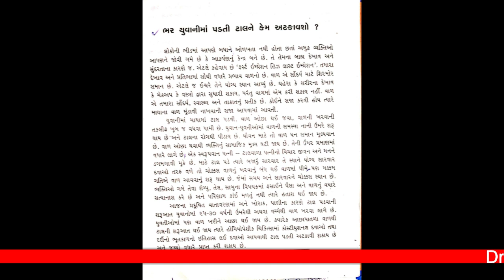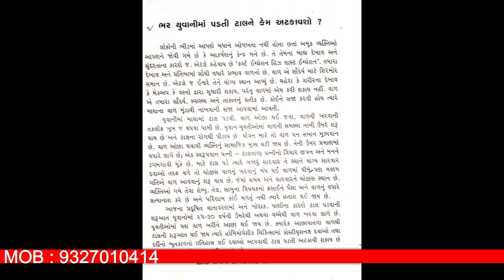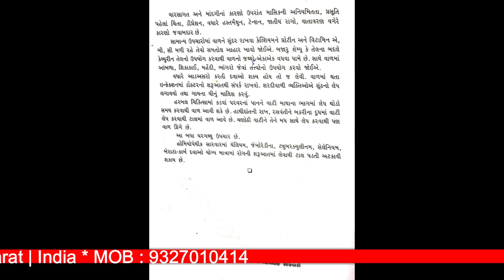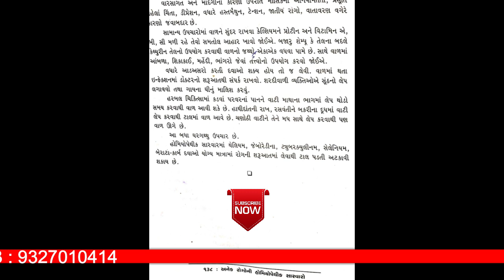Homeopathy Treatment For Hair Fall l गंजेपन का होमियोपैथी इलाज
What is hair fall? Sine, sysmptoms and its homeopathic medicine and homeopathy remedy by dr harshad raval md homeopathy, ahmedabad,  Gujarat, India

Dr. Harshad Raval is a medical consultant homeopath qualified MD with over 35 years of clinical experience in the field of Homeopathy.
Dr Harshad Ravalis Honorary consultant homeopathy physician to his Excellency governors of Gujarat, India.
 Qualified MD consultant homeopath Advisory Physician.
International Homeopathy, books writer and newspaper columnist for [Gujarat Samachar].
 Welcome to the world's first ISO 9001:2008 Homeopathy Center. During his service was very fortunate to have the opportunity to work with renowned doctor of homeopathy Kantibhai late Dr. Shah.

ADDRESS:
16 , Floor l White-House | C. G. Road l Opp: Center Point l Ellishbridge | Ahmedabad | Gujarat | India l Pin : 380006

BANK DETAIL :
How Take our Treatment pay 500 rs First and Final Consultations For First Time Only Pay Below open

and treatment, its not treating health problem self medications without qulified professional
doctor with medical condition.our Channel not be liable for any direct, indirect, consequential, or punitive damages
arising out of acces to or use of any content available on this channel. our moto his good health,
fitness and happiness. Any legal steps Ahmedabad juridiction only.